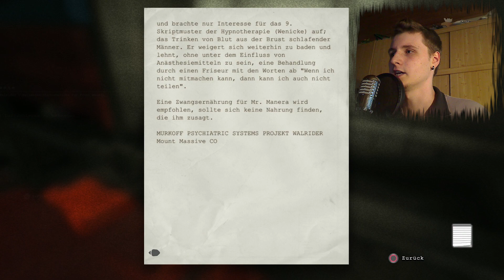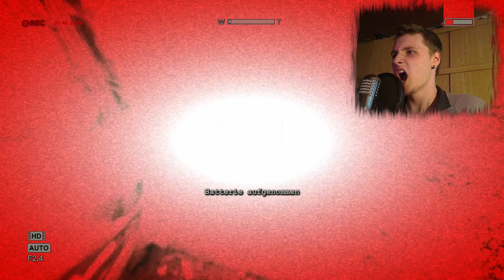Let´s play Outlast: Whistleblower #004 [Deutsch/Facecam/Full-HD] - Sexy Ass Lady ;)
In diesem Part muss ich das Gas dass es unmöglich macht durch Sicherheitstüren zu kommen finden und abdrehen, allerdings sucht mich immer noch dieser hinterlistige "Hackfleisch hassende Zerhacker"... Das macht die Sache dann nochmal ein ganzes Stück brutaler und angespannter... ._.